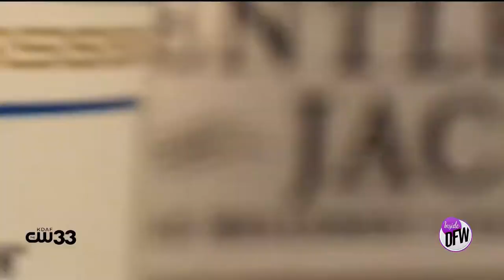This Arlington steakhouse serves up great food with an even better view